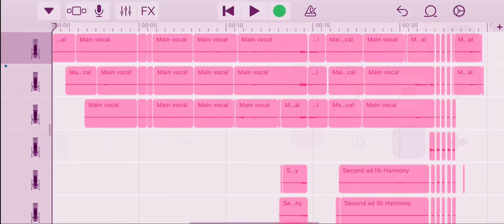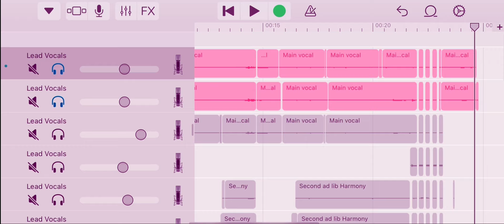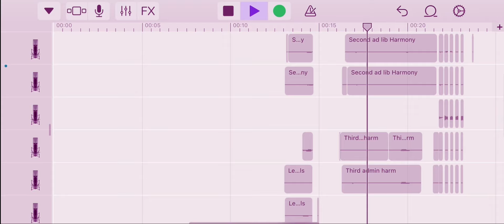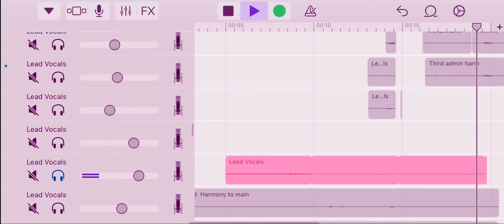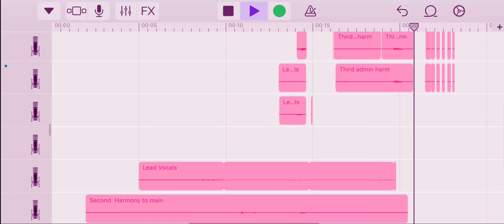the boy is mine harmonies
❤️❤️are you excited for tbim music video? I know I am